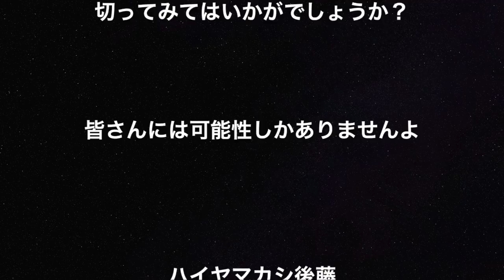[超簡単] "自分に合った仕事の見つけ方" "適職を探す" "自分に合う天職の見つけ方" がわからない方に裏技を公開！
HAIYAMAKASHI
LINE@：＠haiyamakashi